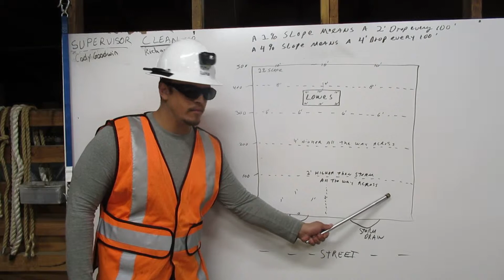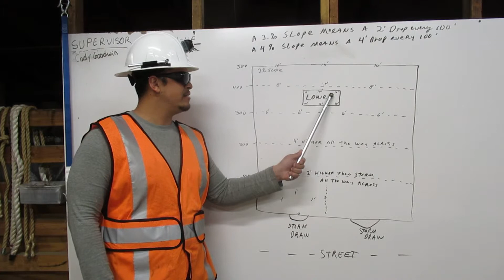Getting A Slope By Operator Luna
At Deep Creek Construction School, we were required to be able to teach others how to get a slope. Here I will demonstrate how to calculate a 2% slope, which means a 2 foot drop every 100 feet.